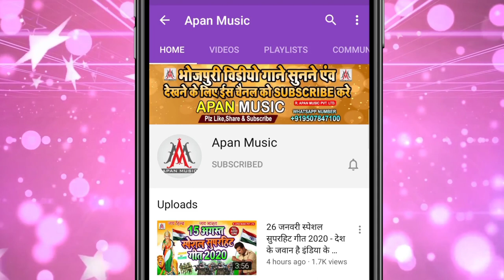चुम्मा चाटी चलता ट्रेंडिंग में सुहागरात रही पेंडिंग में, Sujit Sagar | Chumma Chati Chalta Tranding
►Song : Chumma Chati Chalta Tranding Me Suhagrat Rahi Pending Me
►Singer : Sujit Sagar
►Lyrics :  Chitrangad